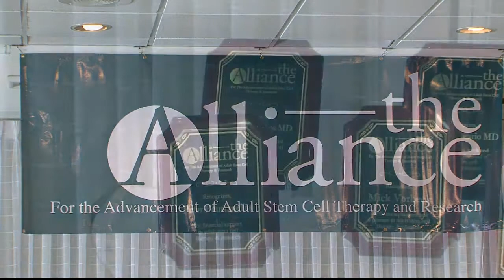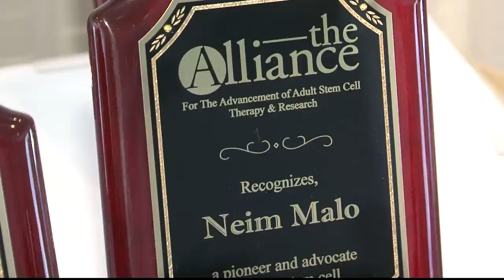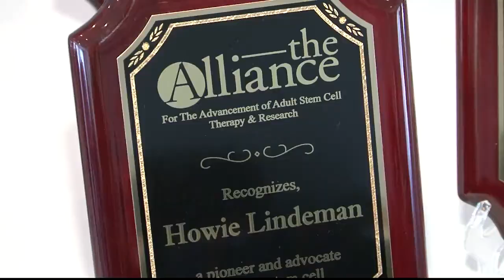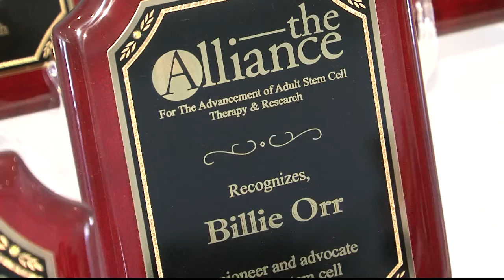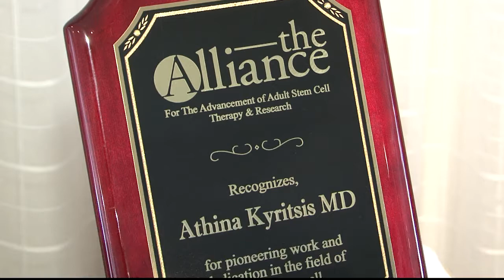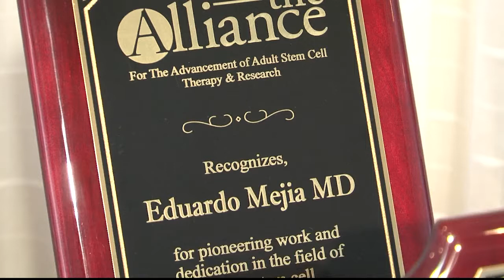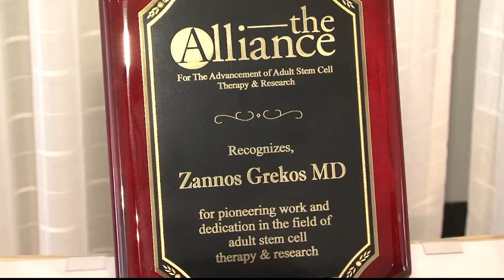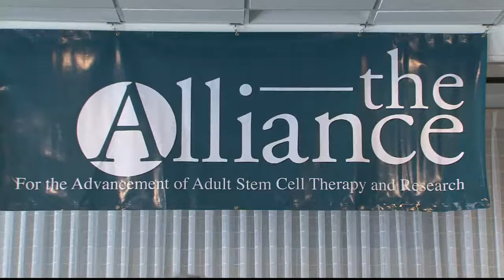The Alliance Luncheon with Dr Zannos Grekos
A banquet to honor those that have pioneered stem cell therapy and research and recognize some of the patients that didn't accept traditional options.